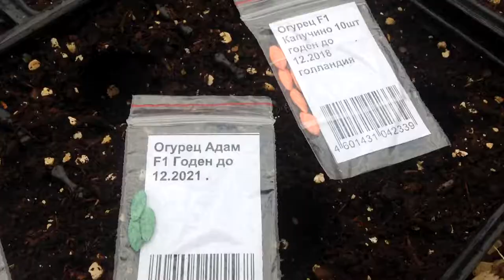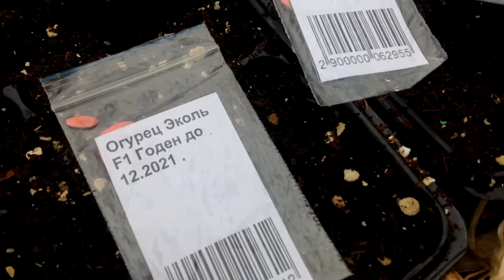🥒🌱 Сею семена огурцов на рассаду для теплицы.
Сею семена огурцов на рассаду для теплицы. Герман. Эколь. Кураж. Капучино. Адам.